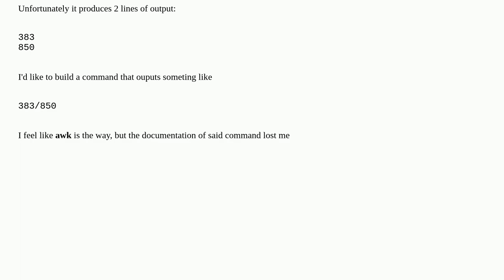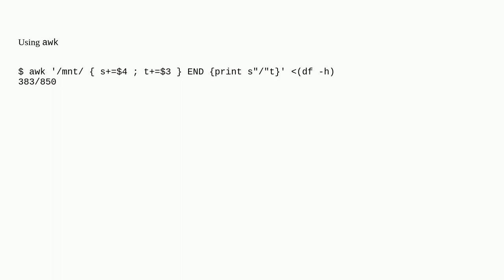Concatenate multiple commands into a single line of result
A special thanks goes out to the community

  awk